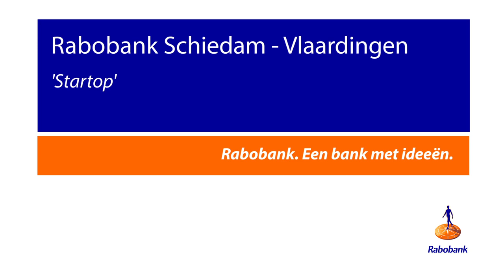Rabobank Schiedam - Vlaardingen versterkt Startop